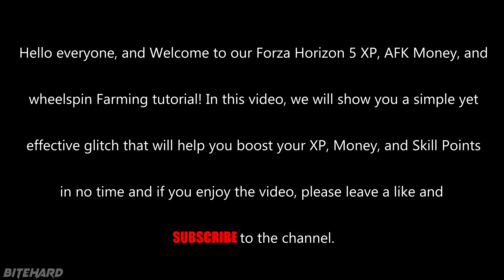Forza Horizon 5 - New AFK Money Glitch!